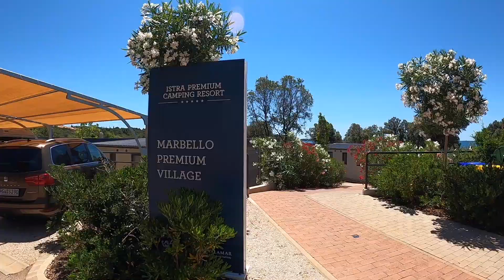Campingplatz Istra Camping Premium Resort 2021 | Das hat sich verändert